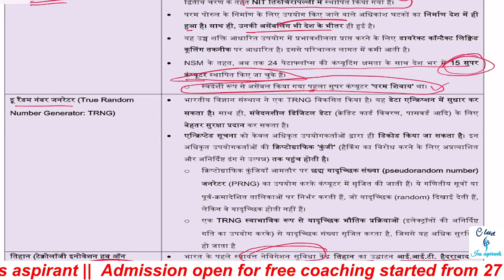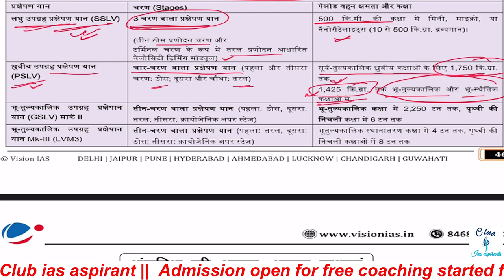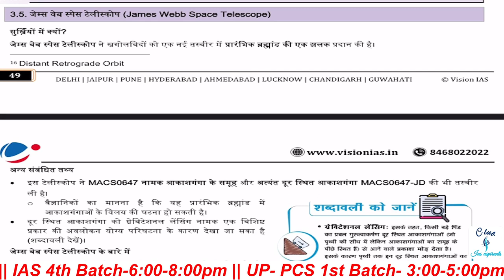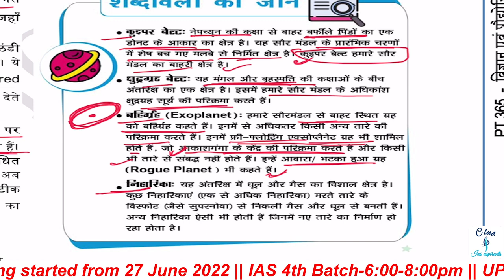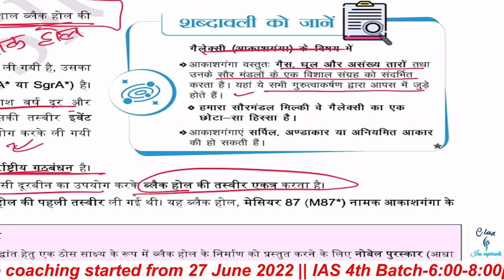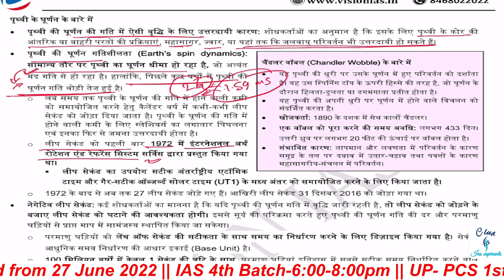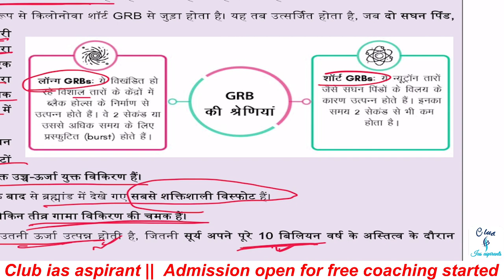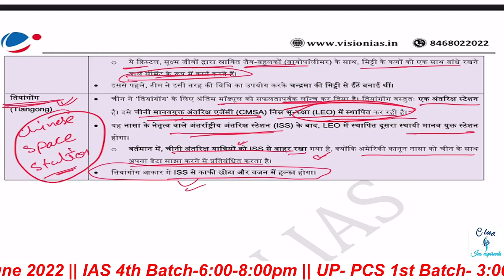VISION 365 SCIENCE & TECH | vision pt 365 for 2023 | Sci & Tech for upsc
pt 365
vision 365 current affairs 2023
vision ias
2023 के लिए विजन आईएएस पीटी 365
2023 के लिए विजन पीटी 365
पीटी 365 हिंदी में 2023
पीटी 365
pt 365 science and tech 2023
vision 365
365 vision ias
pt365
pt365 2023